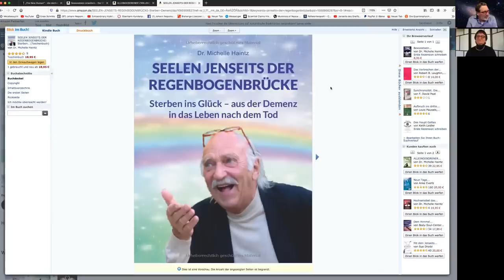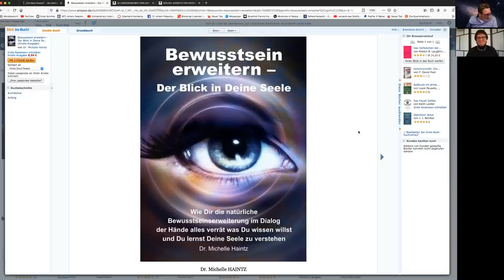GALAKTISCHE KONTAKTE - Johann Nepomuk Maier im Gespräch mit Michelle Haintz zum DIALOG DER HÄNDE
In diesem Video bespreche ich mit Johann Nepomuk Maier, wie es uns gelingt, galaktische Kontakte herzustellen, wie wir also schriftlich in Kontakt mit dem Jenseits treten können - lass dich inspirieren!

Beispielsweise, wenn du dir Kontakt mit einem lieben Verstorbenen wünschst, weil du das Gefühl hast, es gibt noch etwas zu klären...

Oder wenn du dir Kontakt mit aufgestiegenen Meistern oder Meisterinnen wünschst, aber auch mit Engeln und Erzengeln...

Und nicht zuletzt wenn du Kontakt mit anderen geistigen Wesenheiten aus anderen Sternensystemen aufnehmen möchtest...